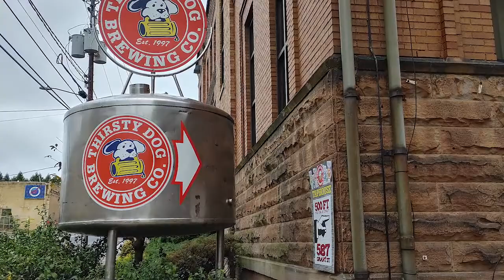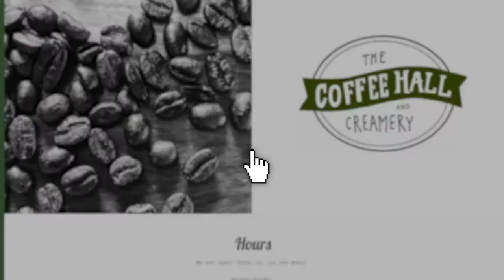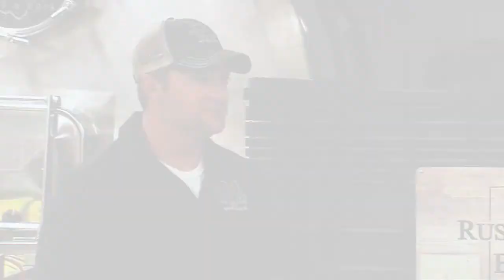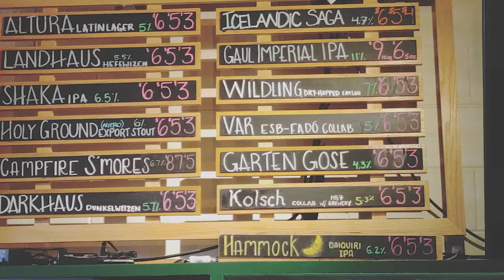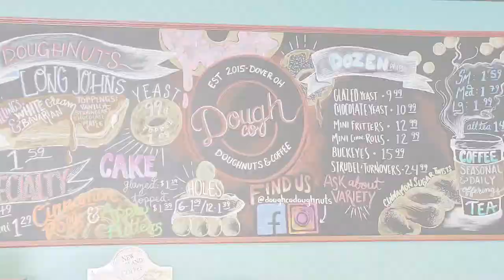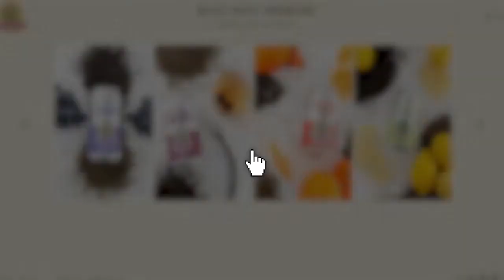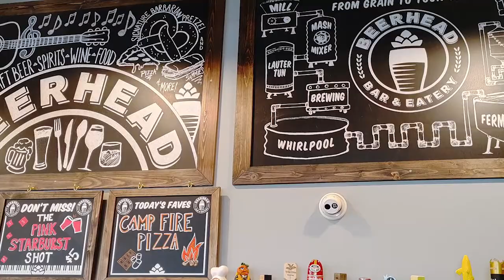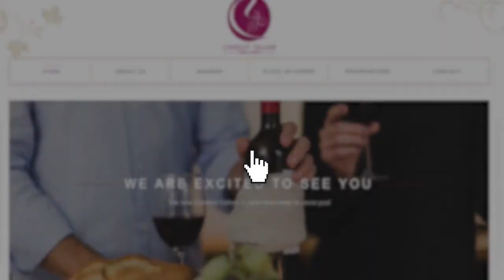Craft Beer Wine & Coffee 10-25-2020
Looking for something unique to drink? Then you won't want to miss one minute of this weeks show!